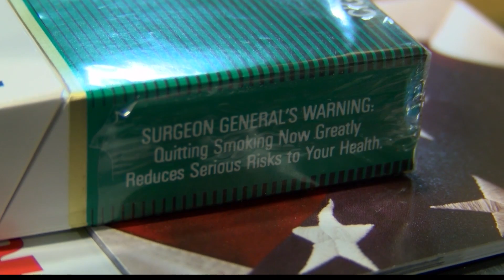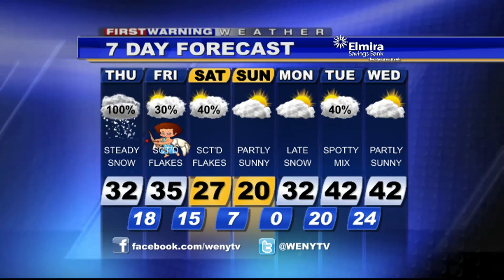Webcast2 13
WENY-HD webcast 2-13